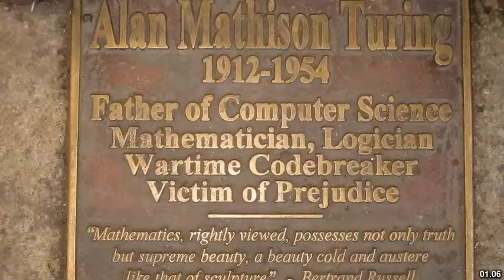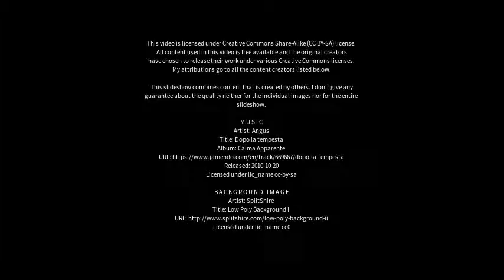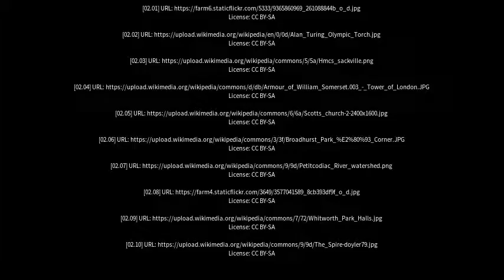Best places to visit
Best places to visit - Sackville (Canada) Best places to visit - Slideshows from all over the world - City trips, nature pictures, etc.